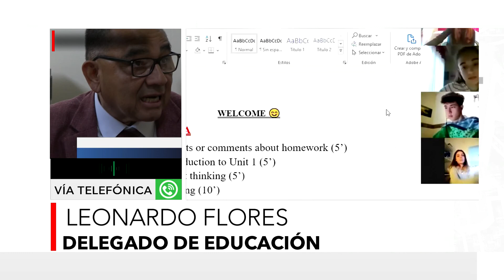CLASES DELEGADO BITE